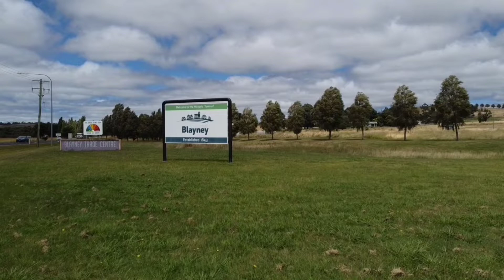go compose video 1646984974464